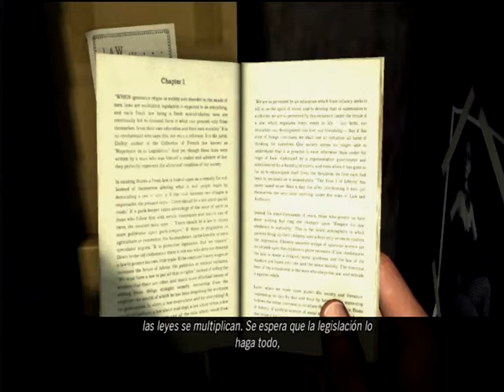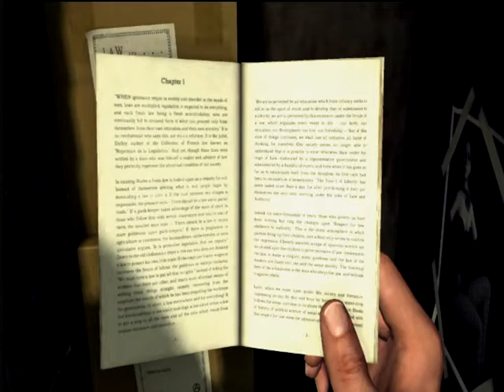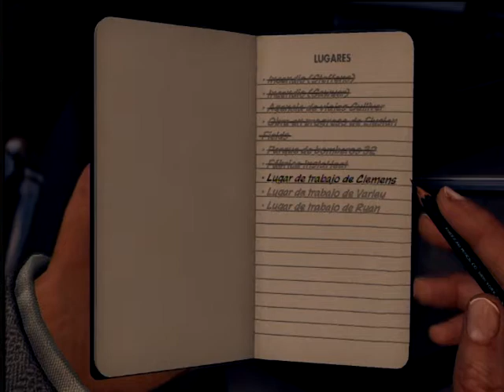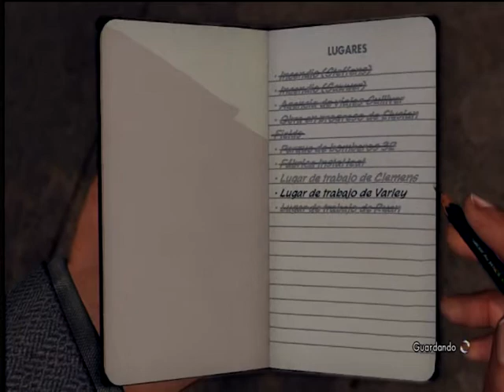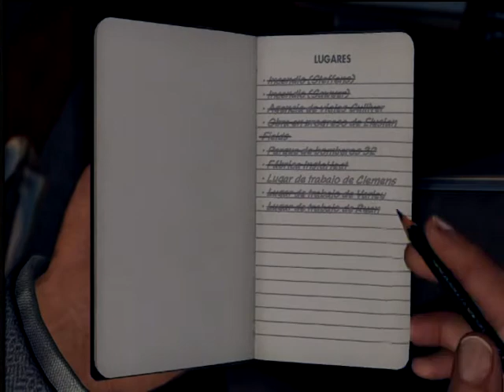GAMEPLAY L.A NOIRE JUGANDO PART 91.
L.A NOIRE , GAMEPLAY , JUGANDO , SUBTITULOS ESPANOL